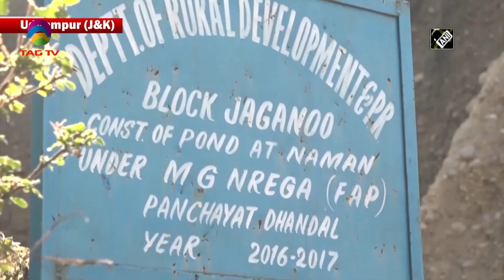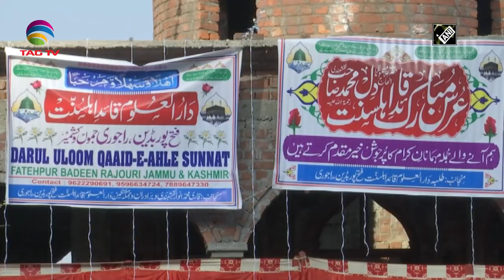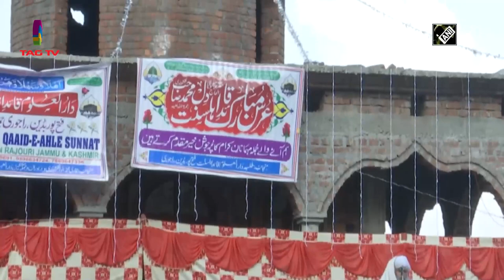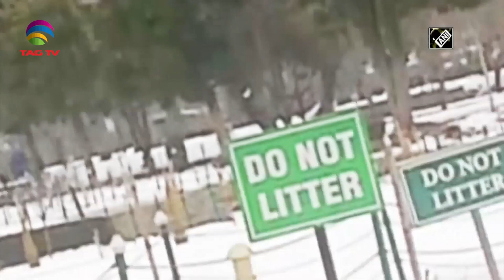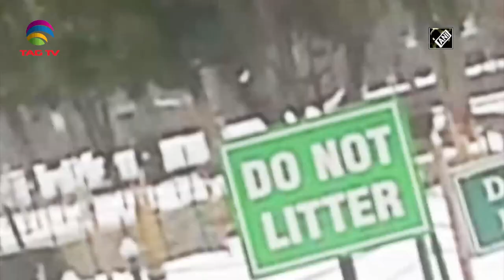Kashmir News Bulletin with Haleema Sadia